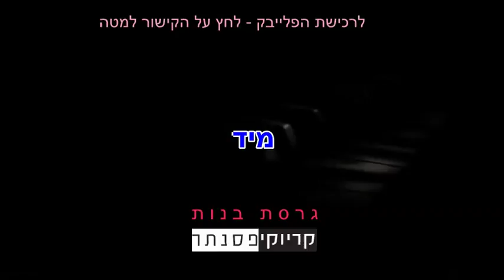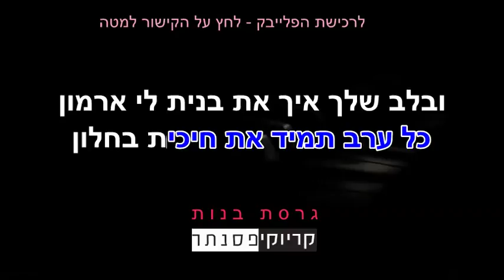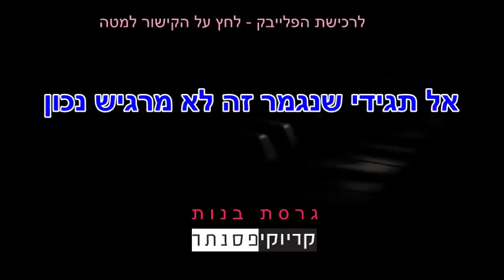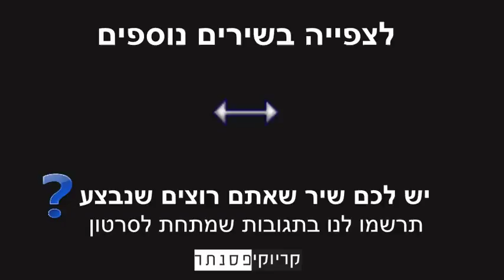ליאור נרקיס – כמה אהבנו ( גרסת בנות - קריוקי פסנתר )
► ליאור נרקיס – כמה אהבנו – שרים אקוסטי – גרסת קריוקי אקוסטית.(סולם בנות)

קרדיטים -
מילים : אבי אוחיון
לחן : אבי אוחיון ומתן דרור

לא רוצה עליך לוותר
האמת אני פוחד להתגבר לבד
תגידי איך הגענו עד לכאן
עולם שלם הפך כל כך קטן מיד

אל תגידי יש אחד אחר
אל תגידי שהלב בוחר עכשיו ללכת
אל תגידי שהכל נגמר
מי יודע מה יהיה מחר את לא מספרת

זוכרת פרחים בחדר השינה
ותמיד את תהיי אהבה ראשונה
איך אהבנו כמה אהבנו
בכל לילה צוחקים כמעט עד אור ראשון
כל ערב תמיד את חיכית בחלון
ובלב שלך איך את בנית לי ארמון
אוי כמה אהבנו
אל תגידי שנגמר זה לא מרגיש נכון

אנלא מוכן עדיין לשחרר
חוץ ממך אנלא מכיר דבר אחר עכשיו
לא רוצה ללכת כבר לשם
אל תגידו יש הרבה דגים בים זה יכאב

לא אל תגידי לי שלך נשבר
אל תגידי שכבר מאוחר צריכה ללכת